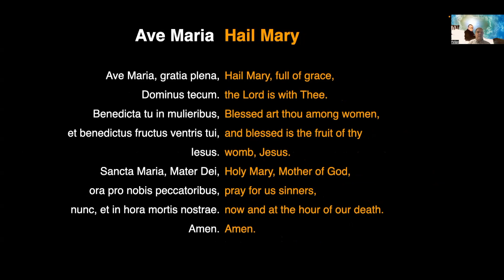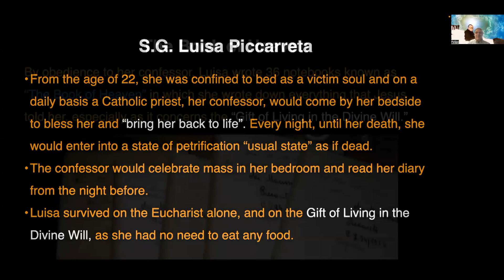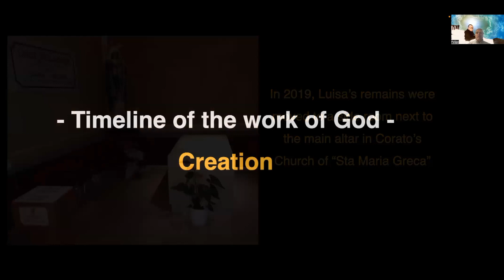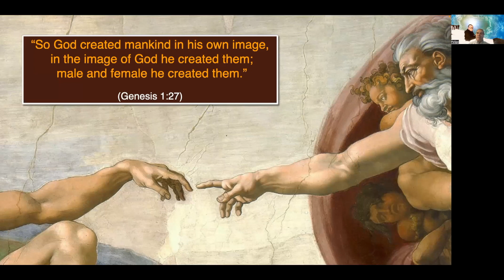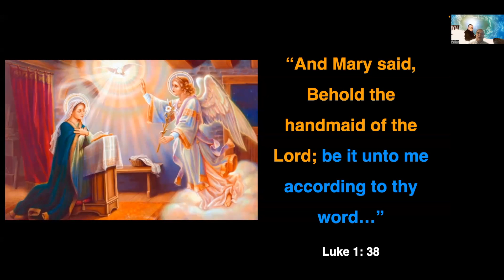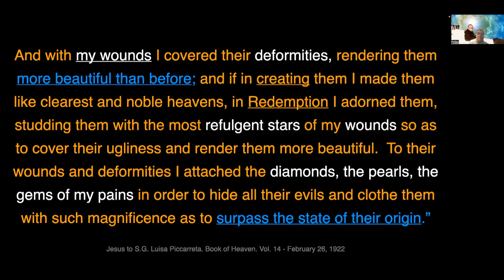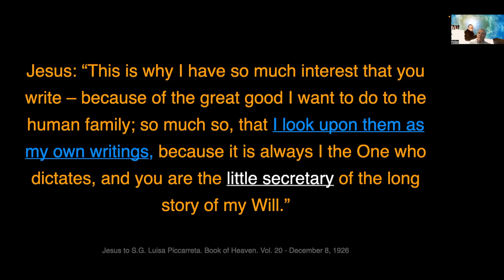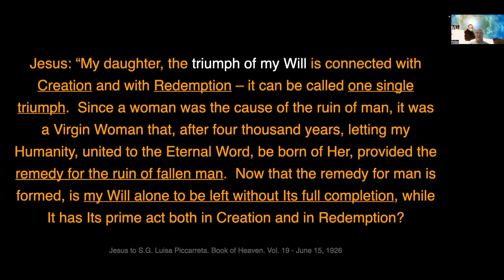3 Fiats / Introduction to the Divine Will (Part 1 of 2)/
Introduction in the Divine Will. In this talk, part 1 of 2, we will learn about the 3 Fiats: Creation, Redemption and Sanctification. We will discuss this based on Old and New Testament Scriptures as well as the Book of Heaven by S.G. LUISA PICCARRETA. In addition, we will discuss the timeline of these 3 Fiats according to Rev. Pablo Martín as published in "La Sinfonía de la Creación".